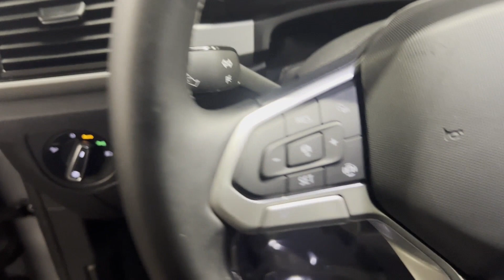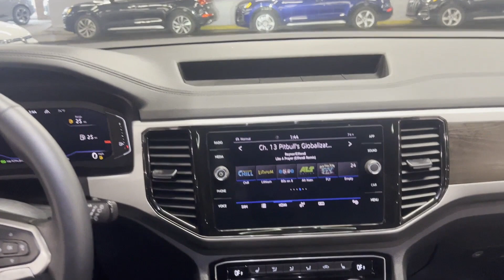Used 2022 Volkswagen Atlas 3.6L V6 SE w/Technology Eastchester, Westchester, Yonkers, Scarsdale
2022 Volkswagen Atlas 3.6L V6 SE w/Technology 1V2KR2CA9NC520006 Video

To schedule a test drive in this 2022 Volkswagen Atlas 3.6L V6 SE w/Technology, call us at or stop by our showroom located at 2 Harrison St, New Rochelle, NY 10801.

This 2022 Volkswagen Atlas 3.6L V6 SE w/Technology 1V2KR2CA9NC520006 is full of phenomenal features such as: